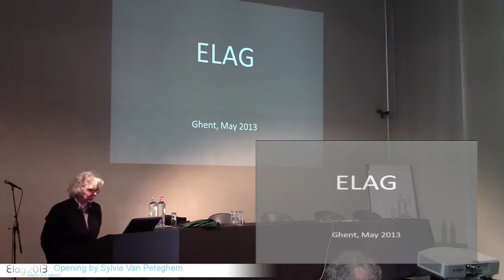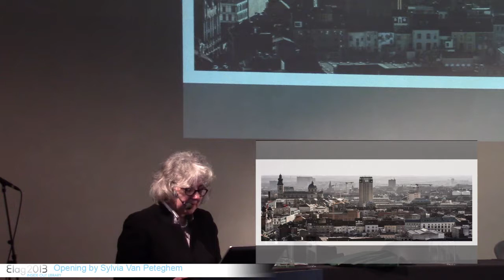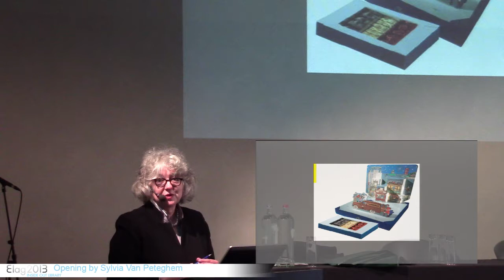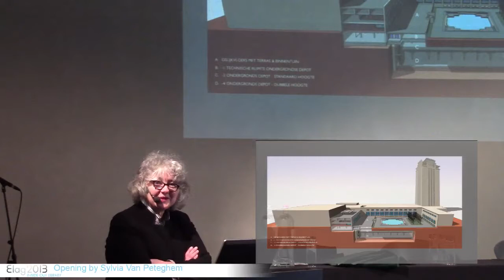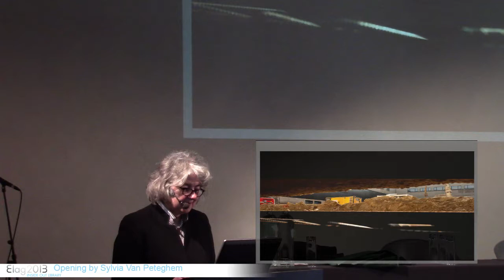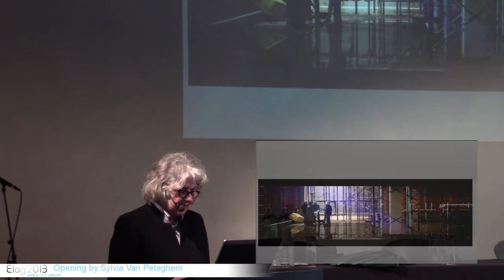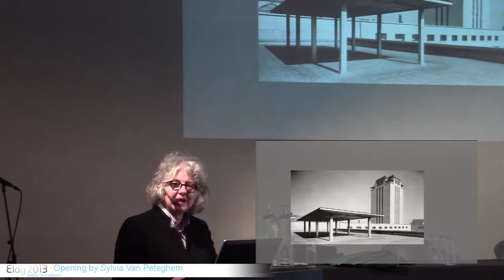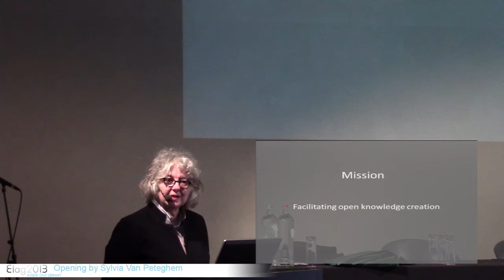ELAG2013: D1-1/6 Opening - Sylvia Van Peteghem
Sylvia Van Peteghem, Ghent University Library